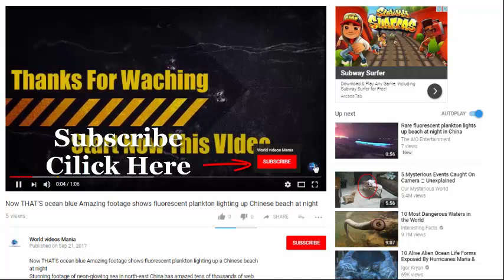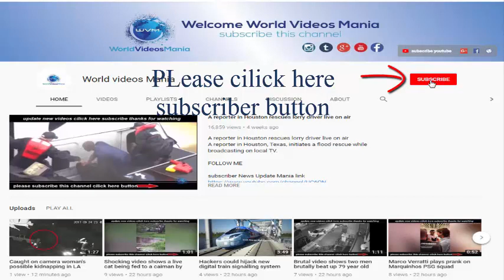Elephant tramples child and adult to death at refugee camp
Elephant tramples two refugees to death as it goes on the rampage through packed Rohingya camp in Bangladesh
The enraged animal could be seen tearing through makeshift huts at the massive Rohingya refugee camp in Kutupalong, Bangladesh as terrified refugees...